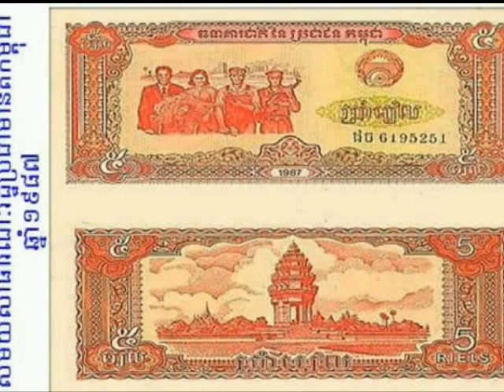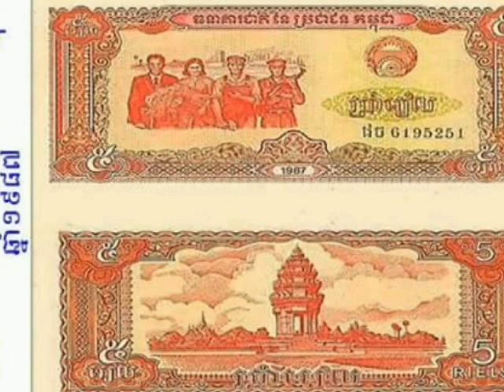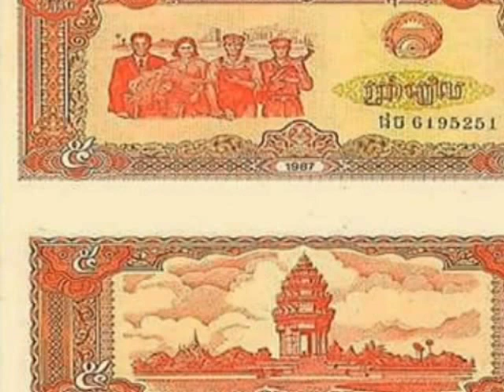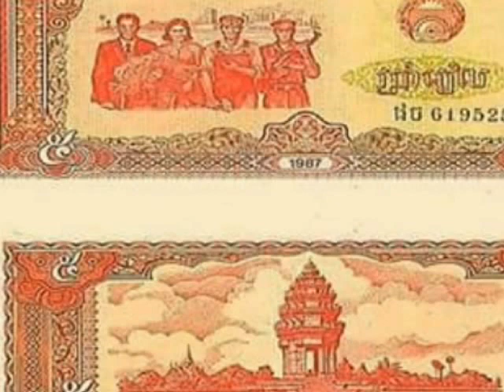ក្រោយឆ្នាំ1979 part.3-kampuchea brochea manit1979,Khmer History,